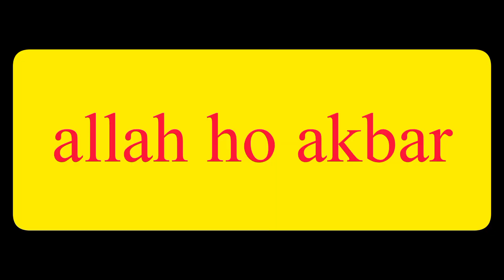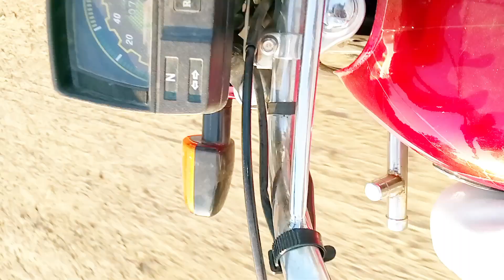as umer men baba shade krwa rha hy as ke koi mjbore hy#munshemuzmalhussain